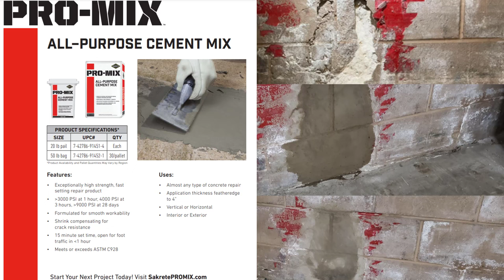Concrete Block Repair Using Sakrete Pro Mix (Making Money!)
This video will show you how to repair a hole in concrete blocks using Sakrete's Pro Mix all purpose cement mix.
How to repair concrete blocks.
How to fix broken concrete blocks.
This repair mix is good for all types of concrete repairs. Watch as I fix this vertical block with a big hole in it.

MARSHALLTOWN SHOCKWAVE VIBRA-SCREED:

TOPCON LASER LEVEL:

DEWALT PENCIL VIBRATOR TOOL:

INVERTER GENERATOR LIKE WE USE:

HAND FINISHING KNEE BOARDS:

MAG FLOAT & STEEL TROWEL SET:

2" MARGIN TROWEL:

CONCRETE PLACER OR KUMALONG:

CONCRETE FINISHING BROOM:

CONCRETE SCREED:

CONCRETE EDGER:

CONCRETE GROOVER:

BOSCH HAMMER DRILL: